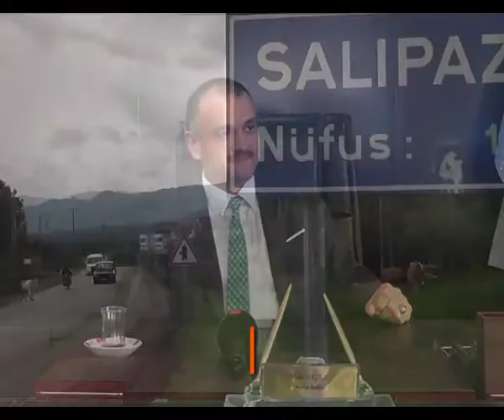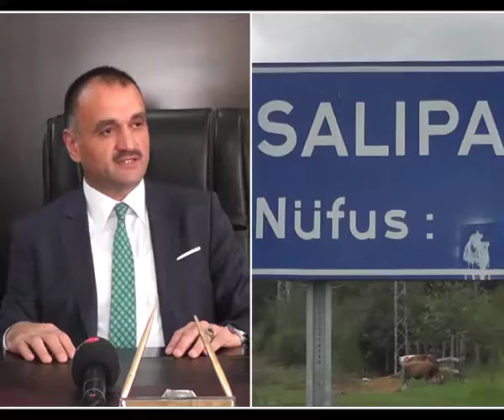SALIPAZARI'NDA ÇİLE BİTİYOR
Salıpazarı Belediye Başkanı Halil Akgül,  ilçeleriyle Çarşamba arasındaki yolun bitmesine az bir süre kaldığını belirterek, "Halkımız biraz eziyet çekiyor ama az kaldı bitecek" dedi.